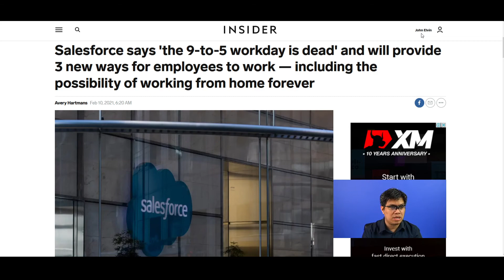9 to 5 Work Day Could Be A Thing Of The Past…